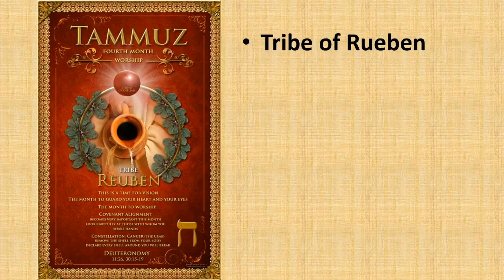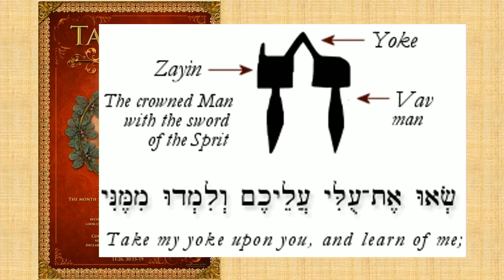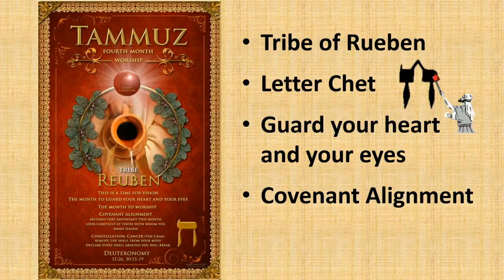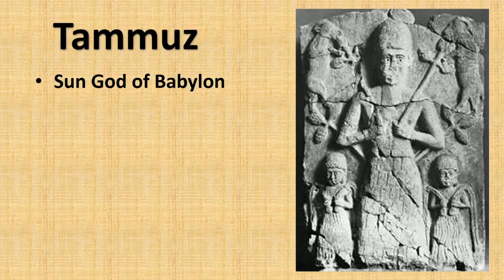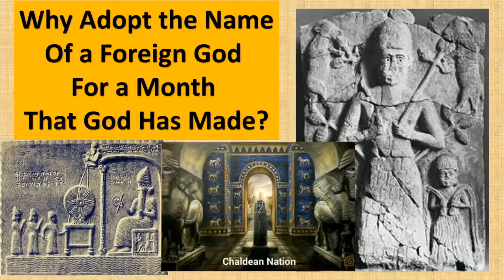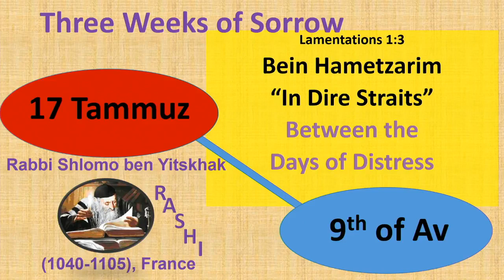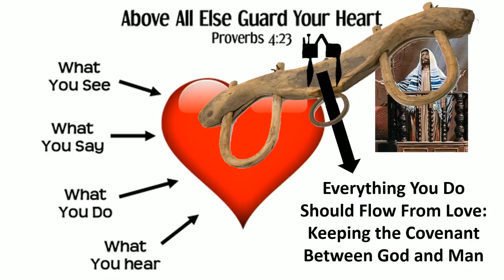Rosh Chodesh Tammuz 5778 Thursday June 14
Elder Teacher Rusty Simpson teaches on the month of Tammuz